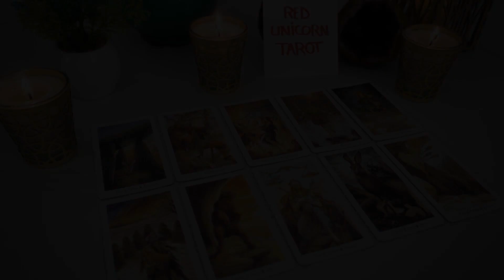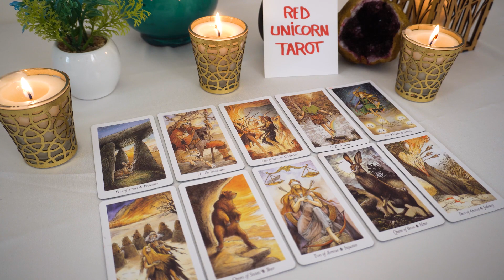AQUARIUS..💖 An Apology And A New Proposal May Be Imminent...🔮👀